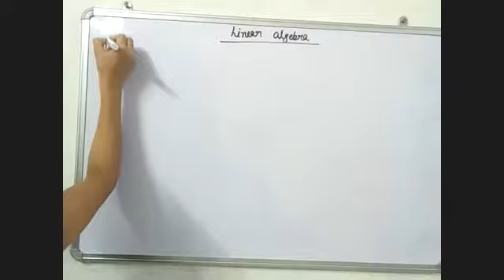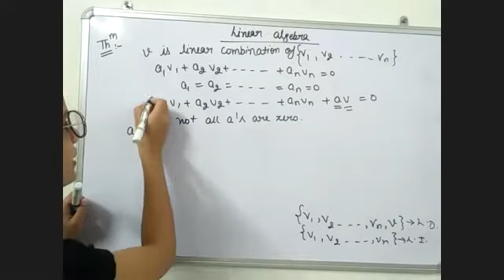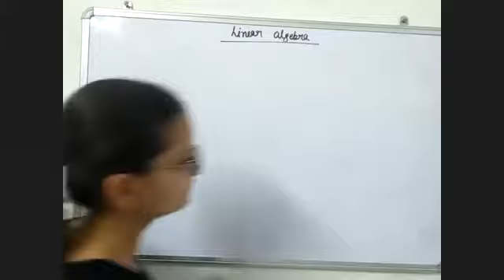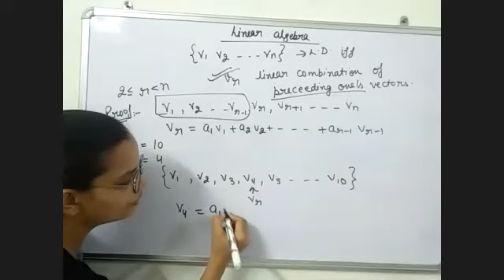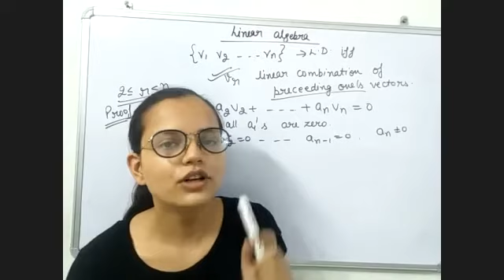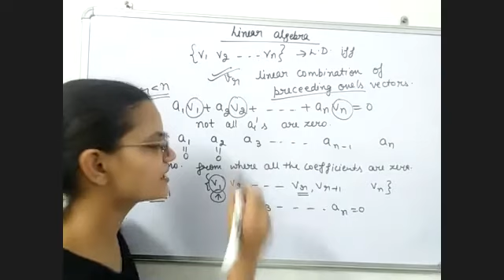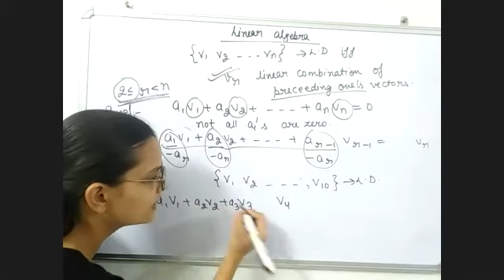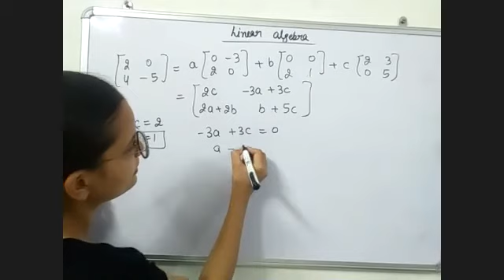Vector Spaces and Subspaces || Lecture 3 || LINEAR ALGEBRA